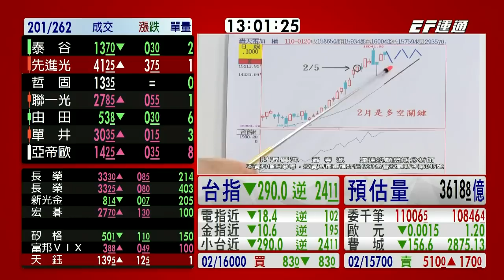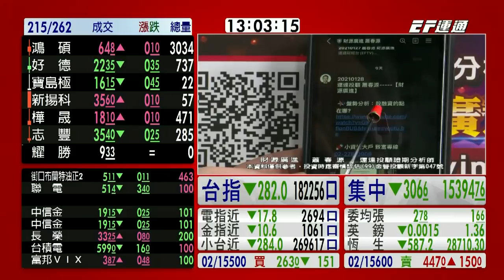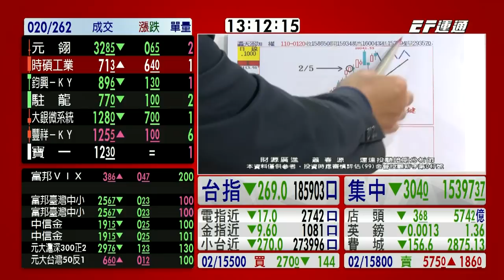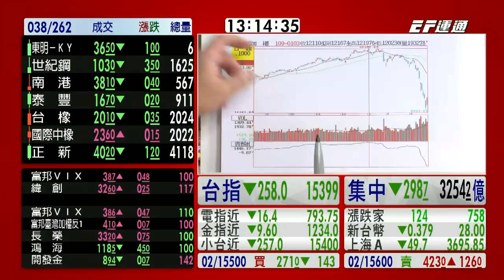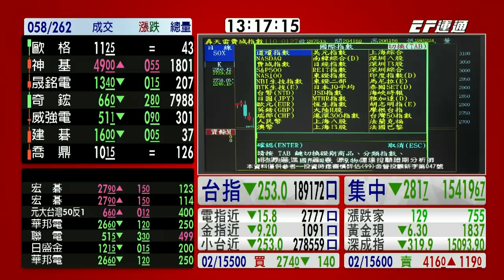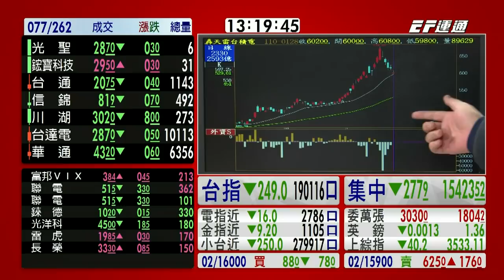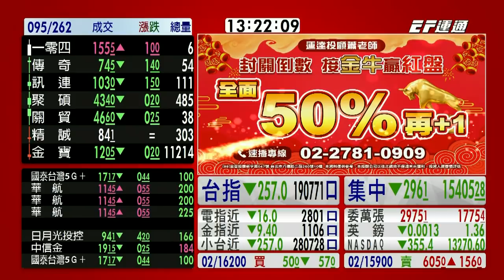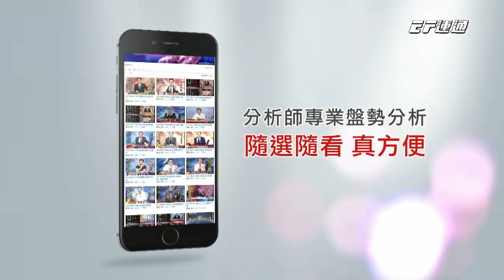20210128 1300 蕭春源 台股直播室